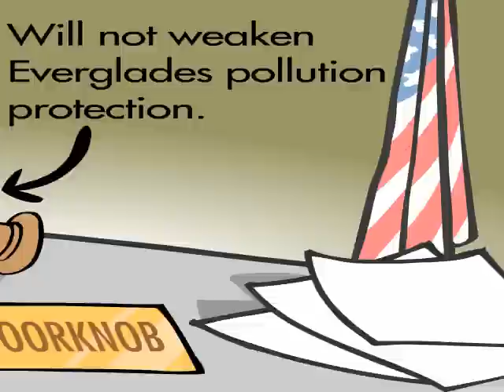Smarter Than You!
A political cartoon describing who (or what) will save the environment.  The EPA leadership is getting revamped, no thanks to Bush and Cheney and company.

A MarkFiore.com political animation.